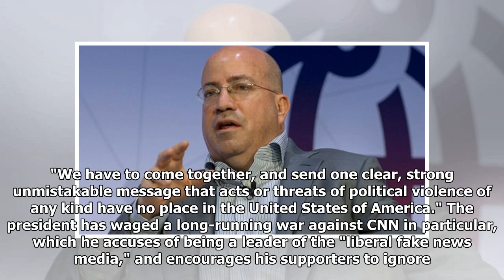CNN chief Jeff Zucker slams Trump for his attacks on the media after the network evacuates followin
CNN chief Jeff Zucker slams Trump for his attacks on the media after the network evacuates following mail bomb